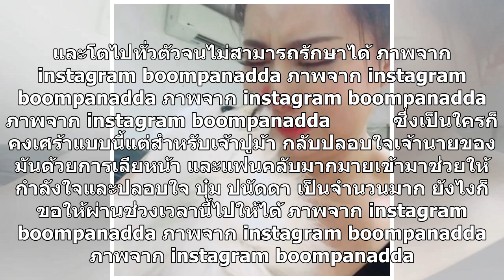บุ๋ม ปนัดดา เผยความเศร้า น้องปูม้าสัตว์เลี้ยงแสนรักป่วยหนักช่วยไม่ทันแล้ว